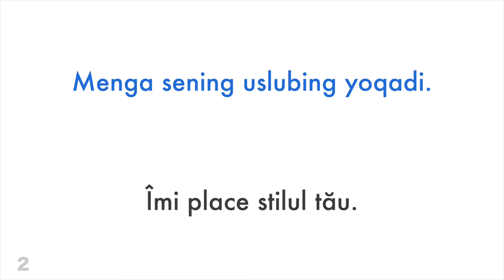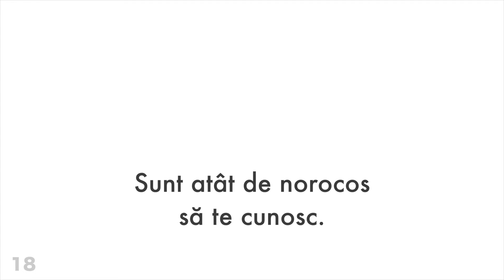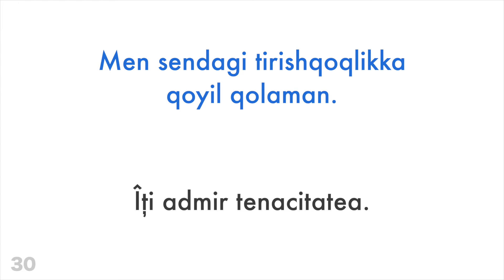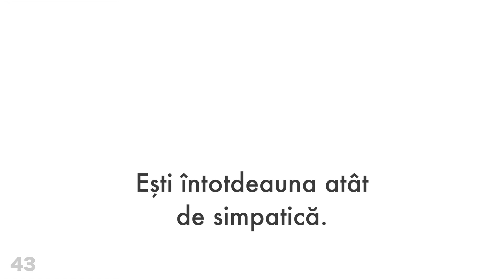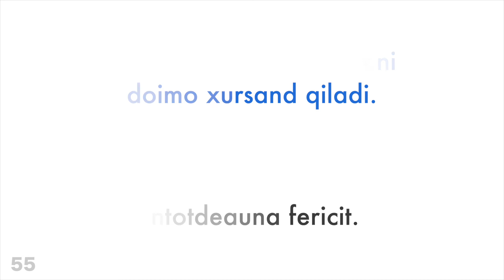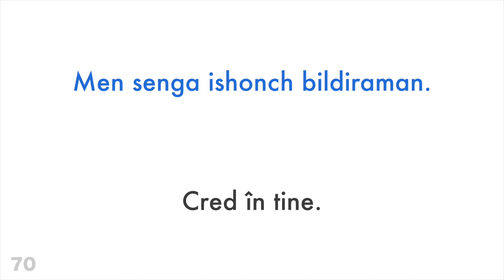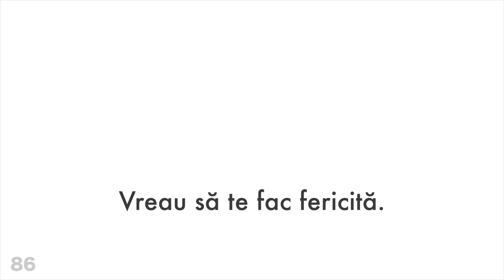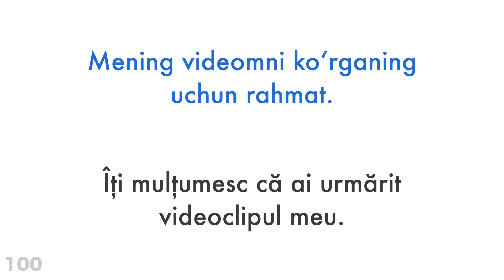100 de fraze pozitive + de complimente - Uzbecă + Română - (Vorbitor nativ)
Vrei să afli mai multe?